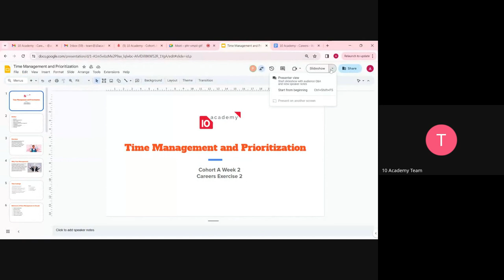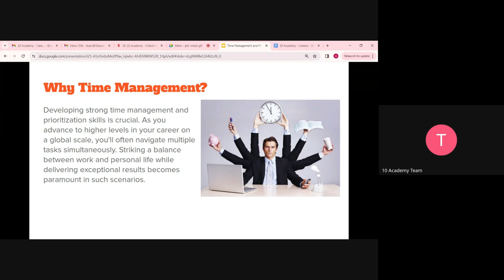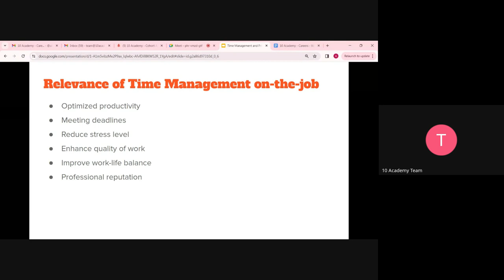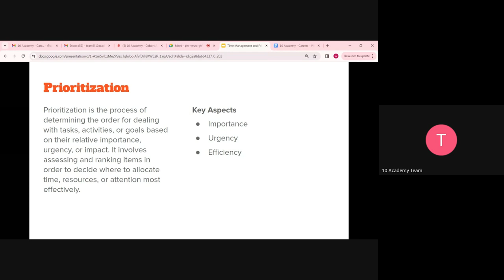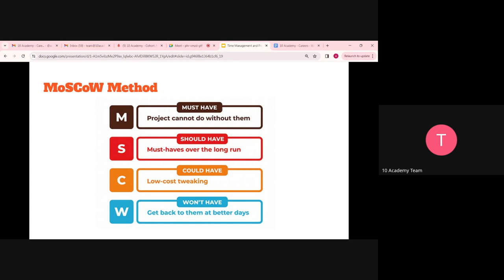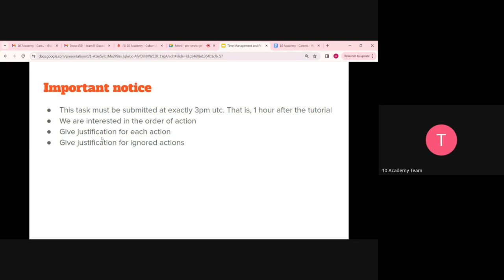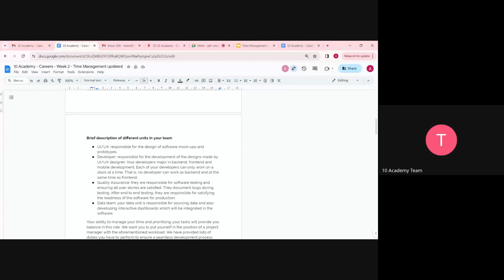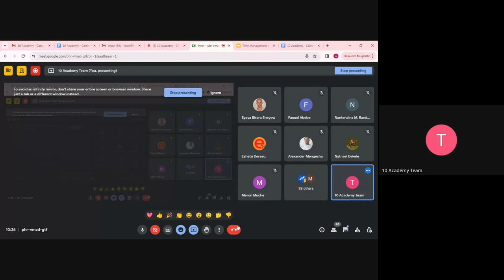Cohort A W2D4, Career Tutorial